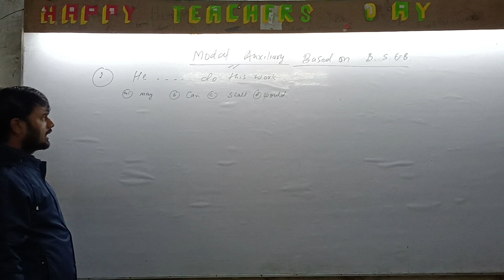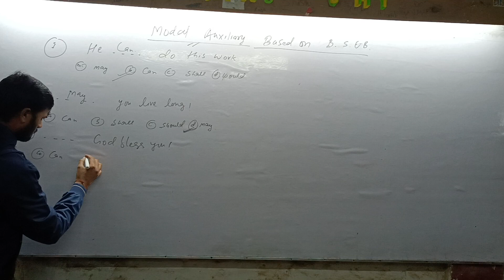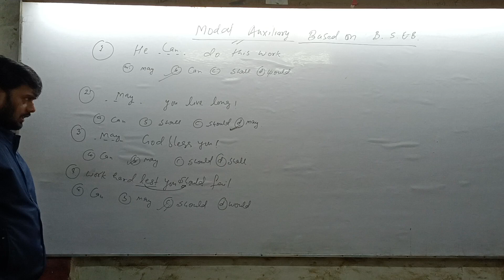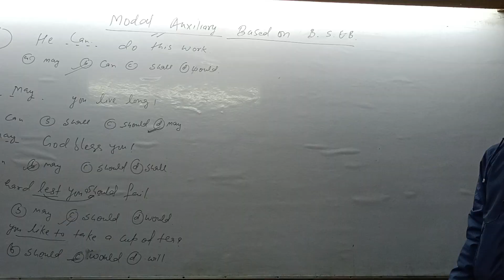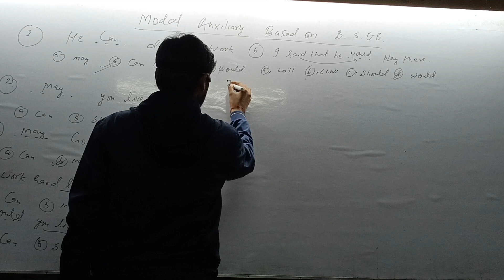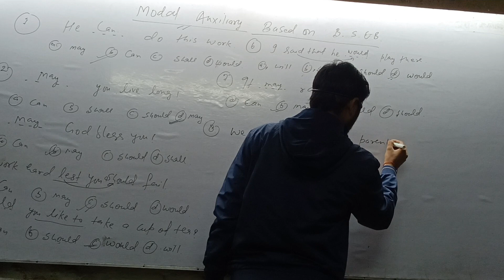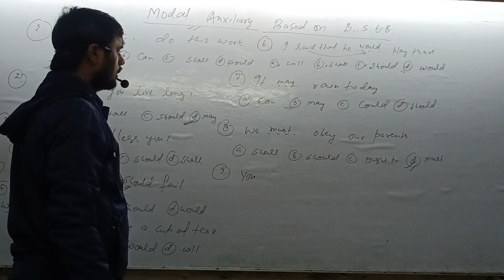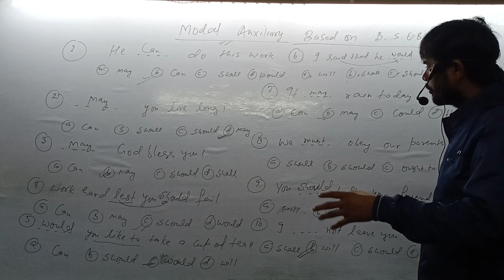Modal Auxiliary based on BSEB,patna